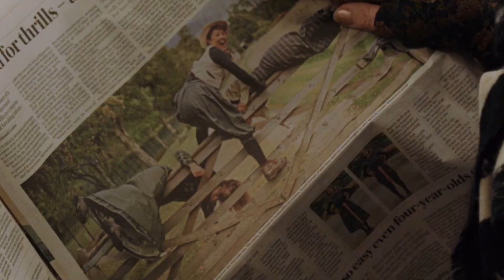The Review At Fora Soho - Book Your Free Ticket Today!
Take a break from your podcasts, newsletters and monthly magazines and join us for a lively and unpredictable conversation, about the breaking news of the day.

We’re in the heart of Soho and the tea and coffee is on us ☕️